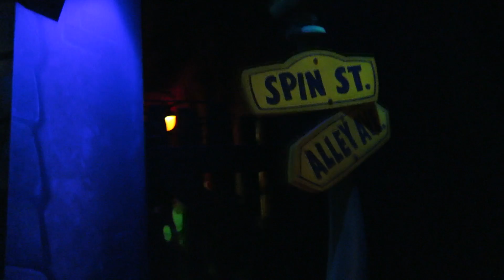Roger Rabbit's Car Toon Spin On Ride POV Disneyland 2015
The Weasels have captured Jessica Rabbit and are in hot pursuit of Roger Rabbit, armed with a deadly concoction of Toon-toxic Dip!
Step inside the Toontown Cab Co. and wind your way through a shadowy back alley. Pass Baby Herman’s apartment and the backstage area of the famed Ink & Paint Club, where an evil plan to wipe out the animated population of Toontown is being hatched.

Hop aboard a “toon” taxicab and stay on the trail of Roger Rabbit and Benny the Cab as they race through town in search of Jessica Rabbit while avoiding the villainous Weasels, who are pouring Toon-melting Dip in the paths of passing vehicles—including yours!

A Wild Ride That You Control
As you drive through downtown Toontown, be on the lookout for the dreaded glowing Dip, which could send your cartoon ride into a turbulent tailspin. Steer your vehicle a full 360 degrees as you manage to gain control and pilot to safety along the crazy course.

Crash and dash through Bullina’s China Shop and slip and slide through the Power House. Be blown out of this world in true cartoon fashion before spinning recklessly into the Gag Warehouse storage area, where the wily Weasels are waiting and the dreaded Dipmobile is taking aim at your cab.

I live in Florida, home of the Theme Park. Every theme park is full of rides. I have a pair of Pivothead HD sunglasses that allow me to film my ride on all of these theme park rides inconspicuously. I upload a new theme park Point of view or POV ride along every week. Look for new videos from Universal Orlando Resort, Islands of Adventure (Including the Wizarding World of Harry Potter ), Walt Disney World, Legoland Florida, Sea World, Bucsh Gardens and many many more. Roller coasters are kind of my specialty. They will always be front row and always be in HD.